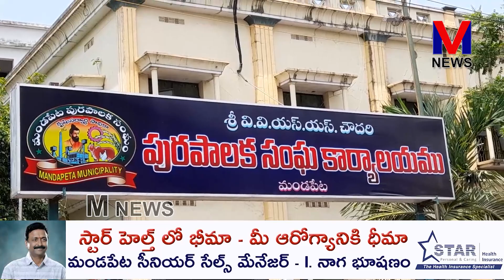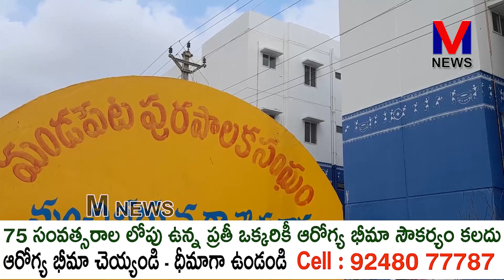టిట్కో అపార్ట్మెంట్ వాసులు చెంబు పట్టుకుని బహిర్భూమికి కాళీ ప్రదేశాలలో చెట్టులమాటున వెళ్లడమా||M NEWS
మండపేట టిట్కో అపార్ట్మెంట్లలో మెరుగైన అన్ని సదుపాయాలు కల్పించి మాత్రమే తమ వైసిపి ప్రభుత్వం టిట్కో అపార్ట్మెంట్లు లబ్ధిదారులకు అప్పగిస్తామని ఆర్భాటాలు పలికిన మండపేట వైసిపి నాయకులు మెరుగైన సదుపాయాలంటే అపార్ట్మెంట్ వాసులు చెంబు పట్టుకుని బయట బహిర్భూమికి కాళీ ప్రదేశాలలో చెట్టులమాటున  వెళ్లడమా... ఇంట్లో వాడుకోవడానికి నీరు లేకుండా... మంచినీరు లేకుండా... విద్యుత్తు సదుపాయం లేకుండా టిట్కో అపార్ట్మెంట్లలో రెండు నెలలుగా ఎలా కాపురాలు చేయగలరో మండపేట వైసిపి నాయకులు సమాధానం చెప్పాలని ఎమ్మెల్యే వేగుళ్ల జోగేశ్వరరావు టిడిపి నాయకులతో కలసి టిట్కో అపార్ట్మెంట్లు పరిశీలించిన అనంతరం మీడియాతో అన్నారు..||M NEWS TELUGU